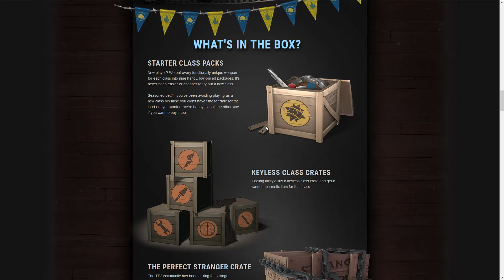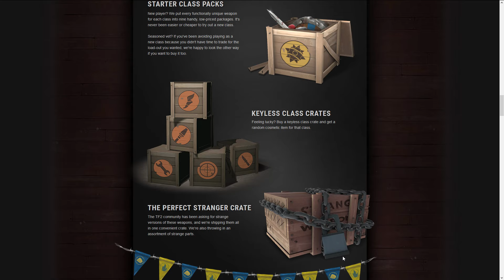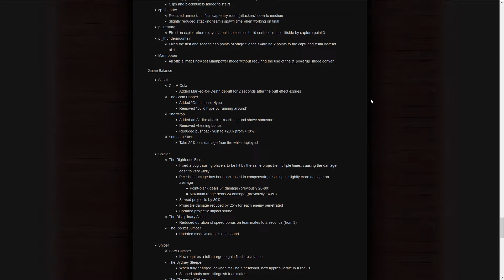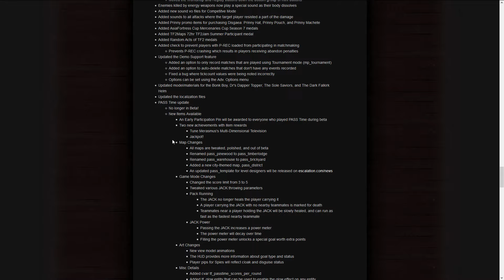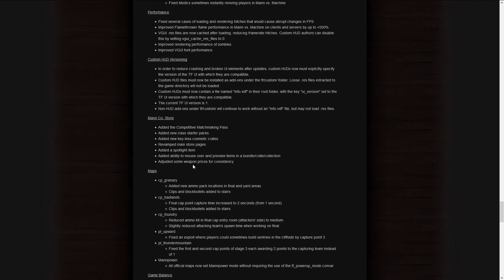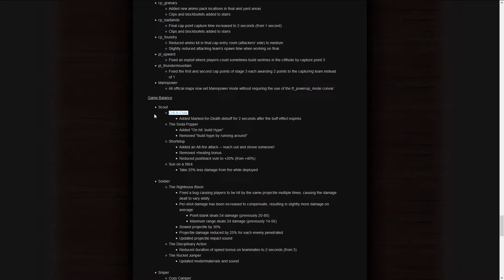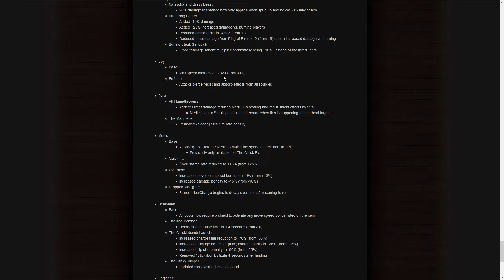[TF2] Meet your Match update!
Matchmaking time! Tak więc nadszedł oto ten dzień, gdzie Matchmaking staje się oficjalnie częścią TF2. Dodatkowo wywołana została wojna między grubym a pyro. Kto wg. z Was dostanie bronie jako pierwszy? Zapraszam.

Muzyka:
Varien - The Ancient and Arcane
Team Fortress 2 - RED/BLU Triumphs! (Soundtrack)